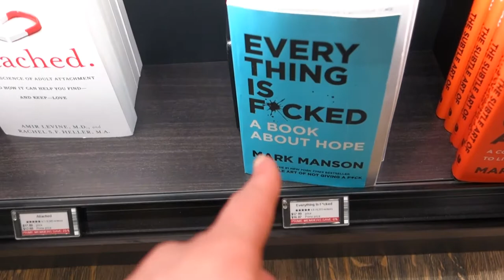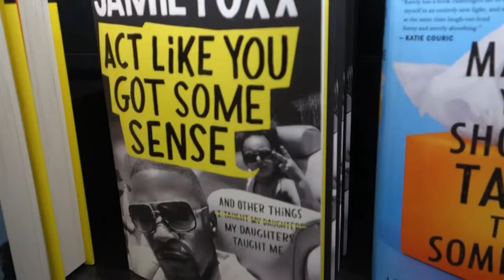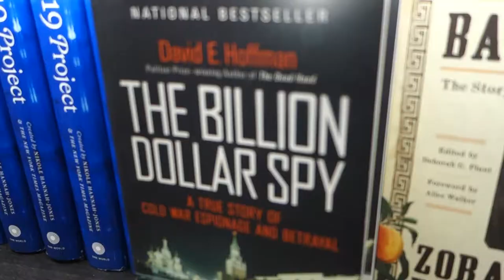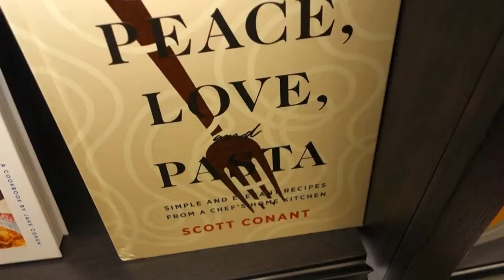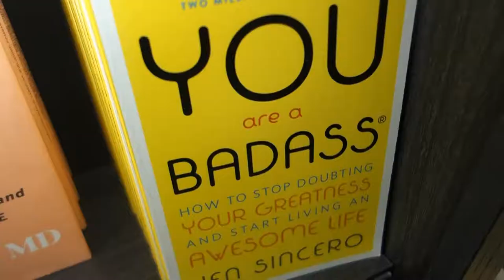Amazon Books Tour, Review - Shops at Columbus Circle - Deutsche Bank Center (Cool Bookstore in NYC?)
I used to frequent the Borders Bookstore at the Time Warner Center. Sadly, Borders went out of business. Shortly thereafter, Barnes & Noble Lincoln Center also closed its doors. Those of us who enjoyed sampling a chapter or magazine article were left with no place to go. That's why I was overjoyed to hear internet behemoth Amazon was opening a bookstore in the Time Warner Center, now rebranded as Deutsche Bank Center. Watch the video to see my review!